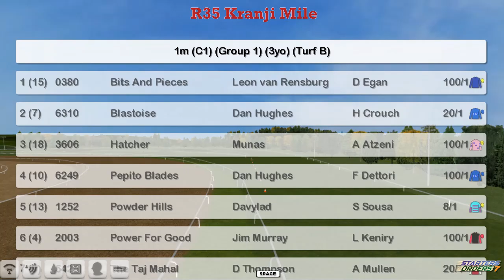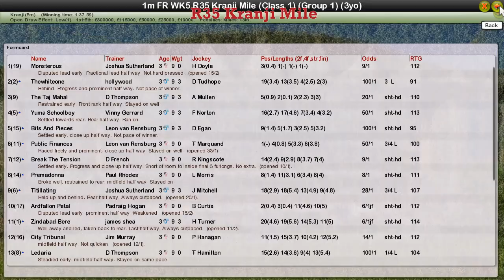FR WK5 R35 Kranji Mile